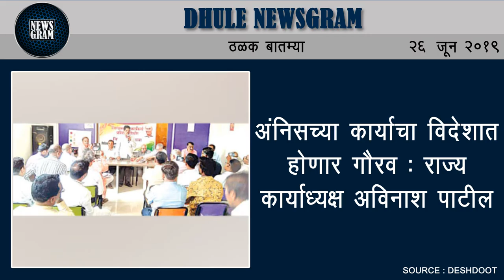धुळे जिल्हा तंबाखू मुक्त शाळांचा घोषित होणार! | Dhule Newsgram | 26 June 2019